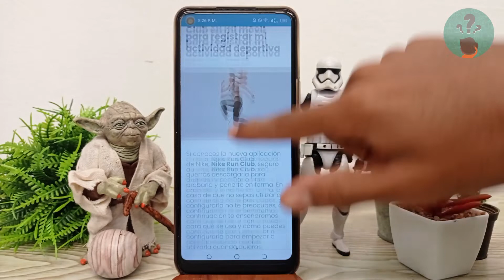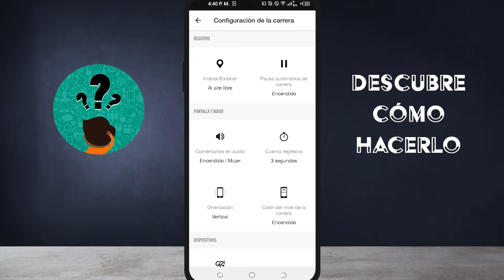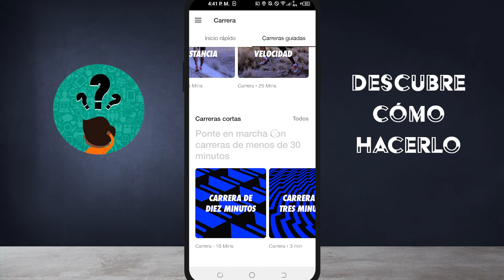Cómo usar NIKE RUN CLUB en mi móvil para registrar mi actividad deportiva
En este video descubre Cómo usar NIKE RUN CLUB en tu móvil para registrar tu actividad deportiva. En el Canal Descubre Cómo Hacerlo encontrarás el mejor contenido. ¡No te lo puedes perder!